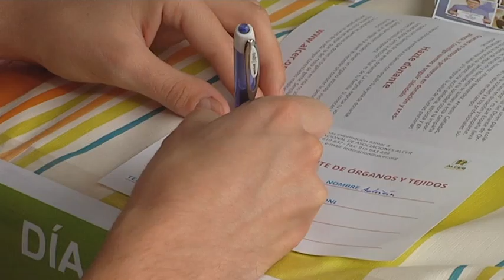Día nacional donante de órganos